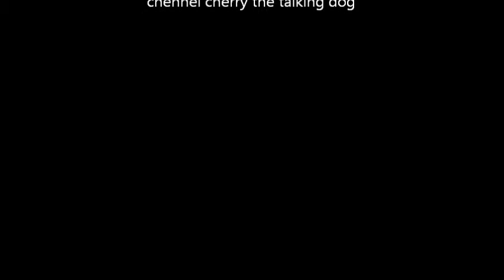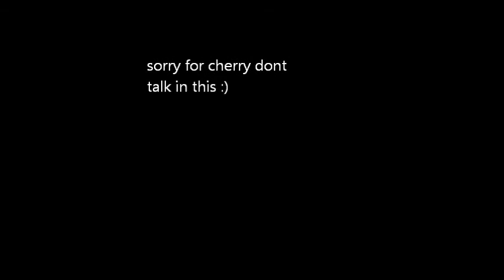Escaping!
cherry escaping of the evil girl who and get she for her !